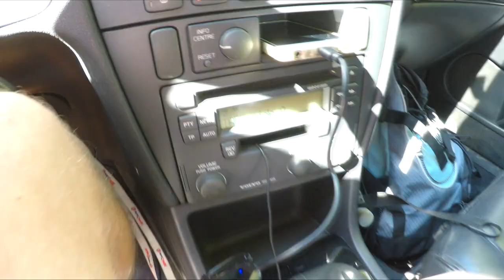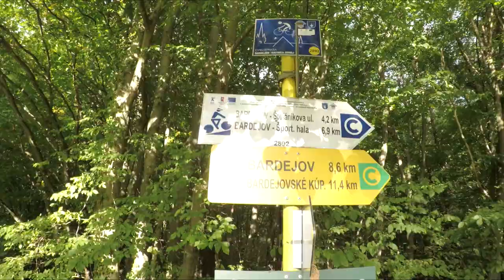Stebnická Magura Najwyższy Szczyt 900 m Pogórze Ondawskie Panorama na Bardejóv